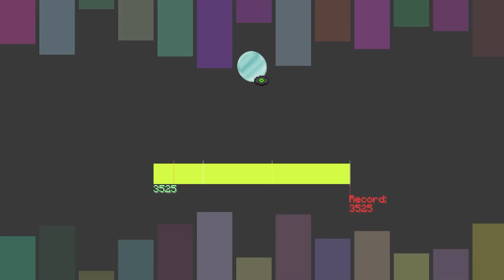Wirklich sehr kreativ gelöst! #4 [ Beat the Beat - AC ]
Tja wie ihr sehen könnt, habe ich nicht wirklich ein Talent fürs Song Making x) Zumindest in Beat The Beat!

Wie ihr am Titel unschwer erkennen könnt handelt es sich um BeatTheBeat. Wir spielen nur bis Gold und ich zeige euch im Verlauf der Reihe noch am Ende den Song Maker, daher checked gerne selbst die Map aus!

Wir spielen die AdventureCraft Adventure Map: Beat The Beat von @RG19971